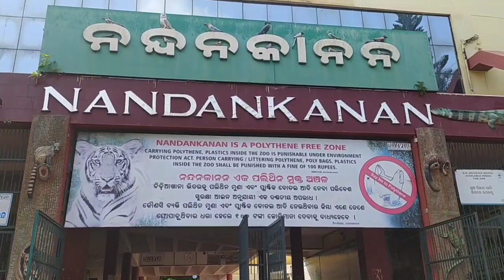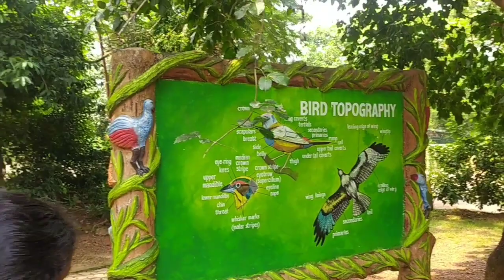Nandankanan ll ନନ୍ଦନକାନନ୍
Best Park in bhubaneswar
famous park in bhubaneswar
most popular Park in bhubaneswar
india virel famous park video
viral video indian park
india water park girl
india ke park
viral park video
water park girl video indian
india ki sharmnak video
indian viral videos
india top park
victoria park india
water park girl indian
viral video in park
famous park in india
famous park in karachi
biggest park in india
top 10 indian water park
beautiful girl in water park in india
Odisha famous park in bhubaneswar
indian famous temples
indian most famous temple
indian temple videos
all indian temples
indian famous temple and place
famous indian temple